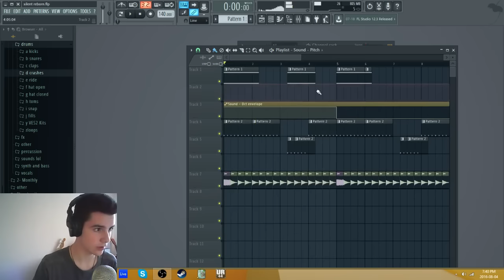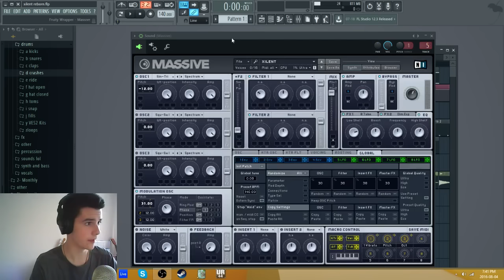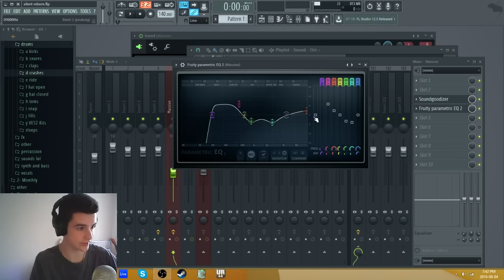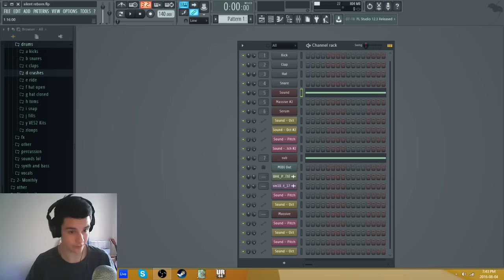Xilent "Reborn" Drop Screech Tutorial (Massive) [Sound Design Tutorial #12]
Tutorial for Xilent's track "Reborn" by VayHoz!

Follow VayHoz!